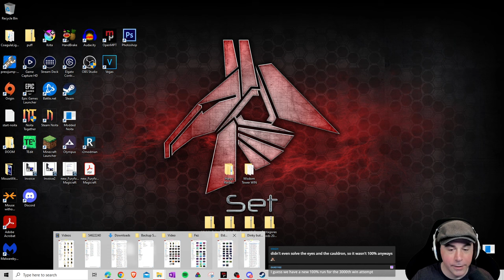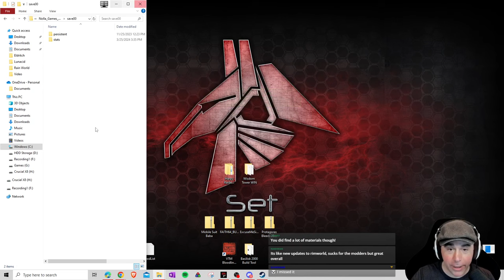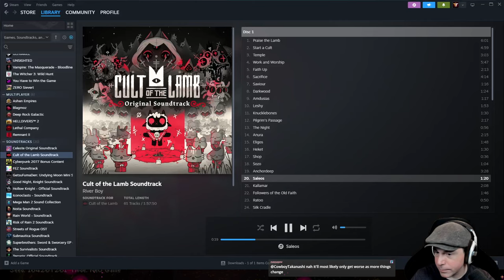Noita: The Alchemist's Endeavor | SEASON ONE: finale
Welp. At least I obtained mammi! Nah, I also learned quite a few things during this process. Until next time!